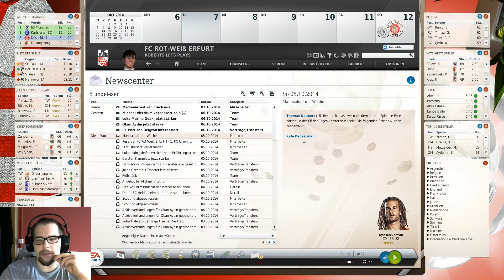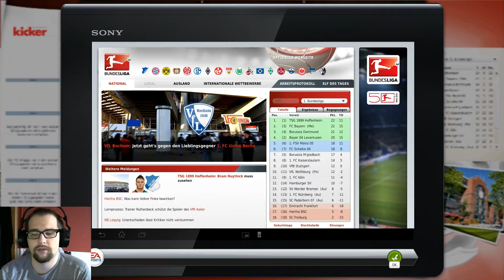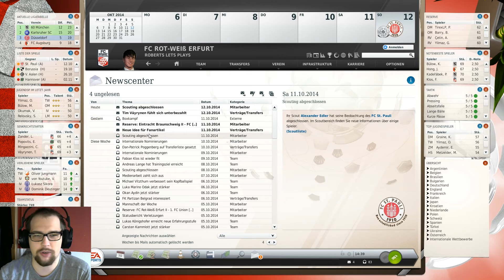FM13 3. Sasion FC Rot-Weiß Erfurt #119 9. Spieltag Kommt die Wende gegen Braunschweig?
Lets Play Fußball Manager 13 (FM13) [Deutsch/German] - 2. Bundesliga 9. Spieltag  Eintracht Braunschweig gg. FC Rot-Weiß Erfurt

Kaufe es dir hier für 6,99 €